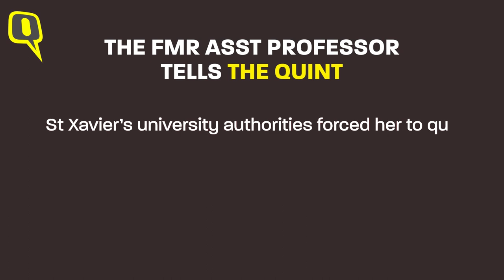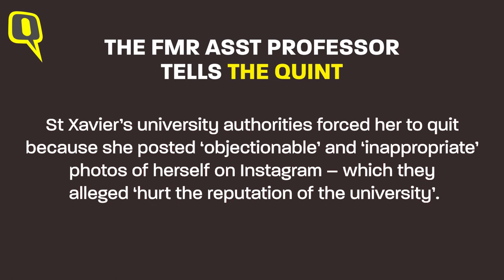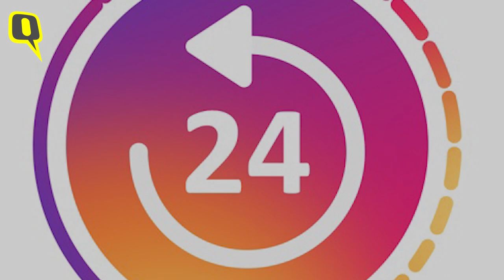Yeh Jo India Hai Na | Kolkata Lecturer 'Made to Quit' Over IG Pics: Sexism & Hypocrisy Exposed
Yeh Jo India Hai Na, here, a lady professor is 'forced to quit' after images of her in a swimsuit are illegally hacked and circulated on the internet. If St. Xavier University had supported her, it would not have ‘hurt’, instead it would have ‘enhanced’ their reputation, says Rohit Khanna